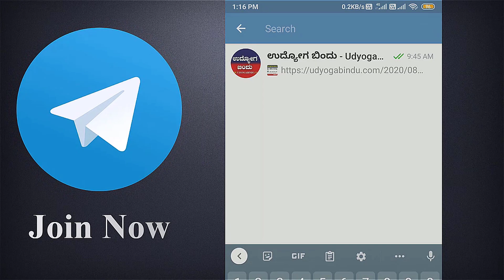ಕಂದಾಯ ಇಲಾಖೆ ನೇಮಕಾತಿ 2023 | Karnataka Revenue Department Recruitment 2023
ವೆಬ್ಸೈಟ್ ಲಿಂಕ್